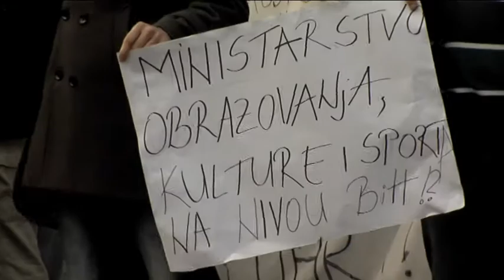Minut vijesti u 12 h - 24.11.2013.